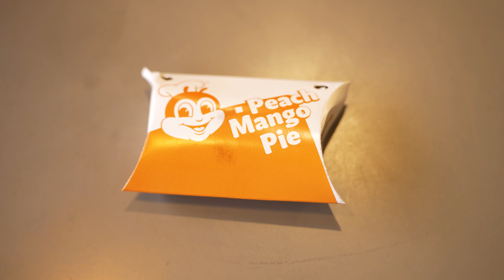FIRST TIME tasting the ENTIRE Jollibee Menu! 🇵🇭 Manila, Philippines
Today we taste Jollibee for the first time! Join us as we try every dish on the menu and see which is our favourite!

It’s the easiest way to support us! 🤍

Sony A7s III
Sony A7 IV
Tamron 35-150mm f2-2.8
Tamron 17-28mm f2.8
Samyang 50mm f1.4 II
Rode Wireless Go II
Sony ECM-B1M Shotgun Mic
DJI Mavic Pro 2
Tascam DR-10L Audio Recorder
Wandrd PRVKE 31L Travel Backpack
Sony WH-1000XM4 Wireless Headphones
Shell Thunder SSD Enclosure
Sabrent Rocket Q 4TB
ProGrade Digital SDXC UHS-II SD Card
ProGrade Dual-Slot SD Card Reader